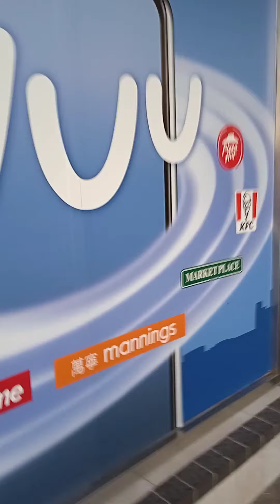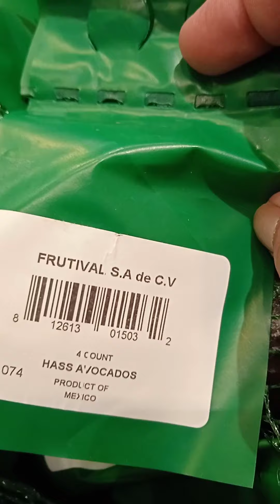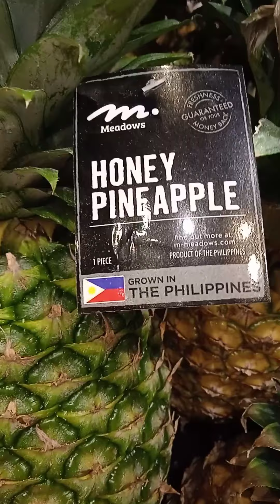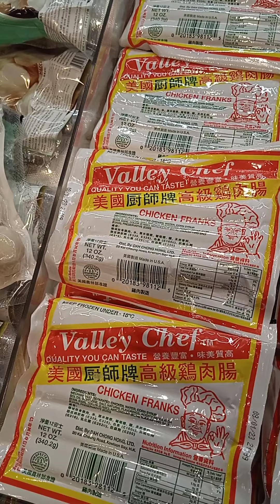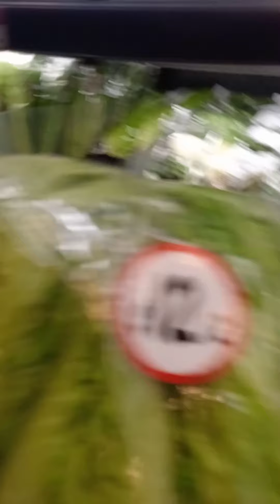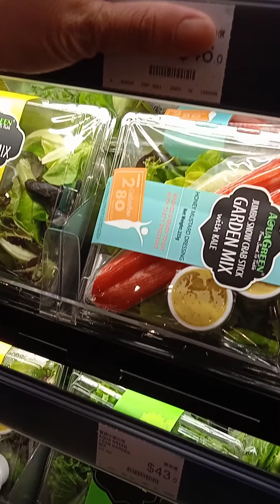namalengke Kami ni neighborhood